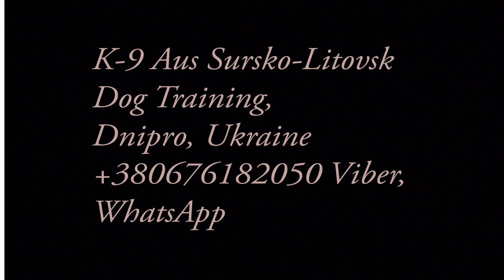Chara BRN 32805 training 20.10.2020